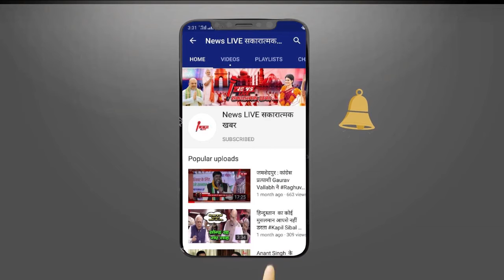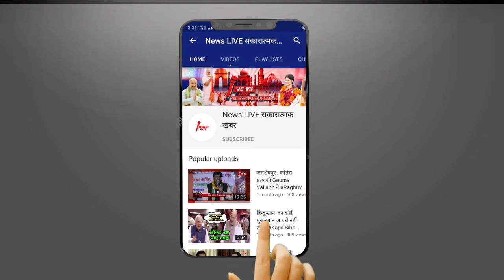अपनी पत्नी के लिए दोबारा जीना चाहते थे Bollywood Actor Irrfan Khan , कुछ ऐसी बोली थी बाते जाने